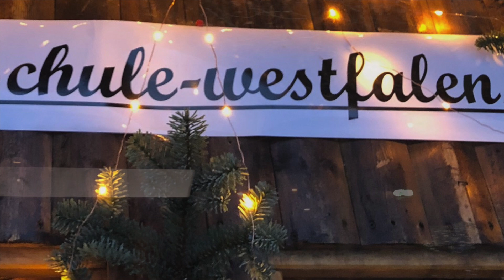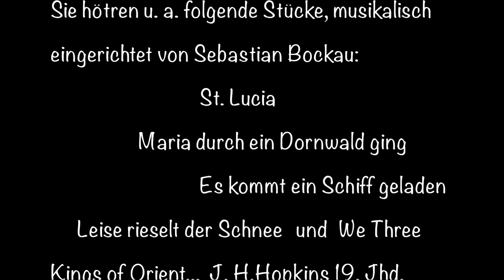St Lucia in Paderborn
Schwedische Weihnachtslieder
Hier seht und hört Ihr Aufnahmen von unserer diesjährigen Luciafeier in Dörenhagen vom 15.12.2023 und vom Friedrichsandventsmarkt in Paderborn